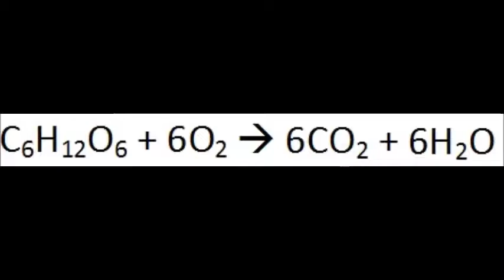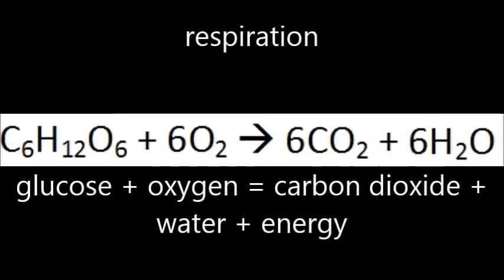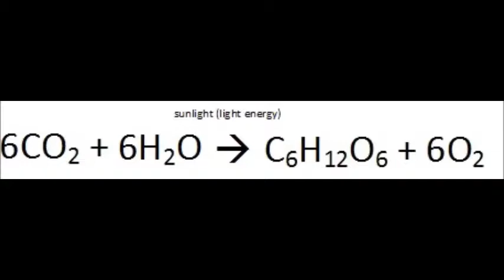Respiration and Photosynthesis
In ASL, Ms. Solomon-Klebba describes the processes of respiration and photosynthesis.